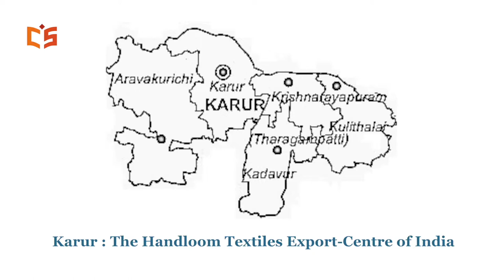Karur - A Case Study of Indian Economic Models - P. Kanagasabapathi - CIS Courses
This is a promotional video of an online course titled "Indian Models of Economy, Business and Management – Part I" by P. Kanagasabapathi.

This course teaches the fundamentals of Indian models of economy, business management. Contrary to dominant academic opinion, there are Indian models of economy. There are Indian models of economy which are functioning all over rural and urban India.

They are not taught about in business and management universities and colleges. They function despite our current education system. They are taught and sustained by traditional Indian values and function in a traditional Indian set-up.

This course teaches these fundamentals in six chapters discussing: Indian economic models, ancient Indian economic system, performance of Indian economy under the British and after Independence, dominant western economic models and Indian models as compared to them.